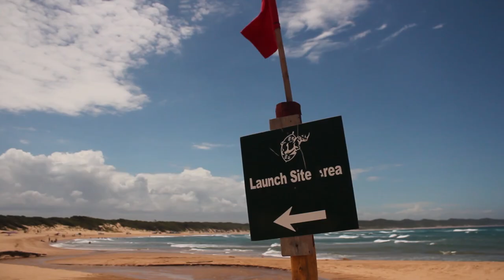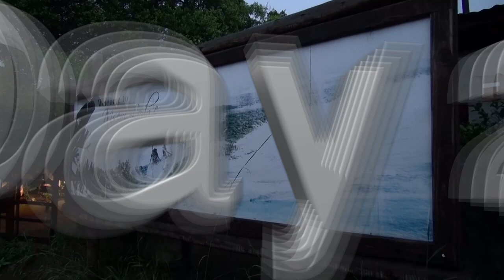Highlights Show 31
Mark an Brad in Sodwana targetting the more elusive gamefish species the Amberjacks and GT's , great popping and jigging action.